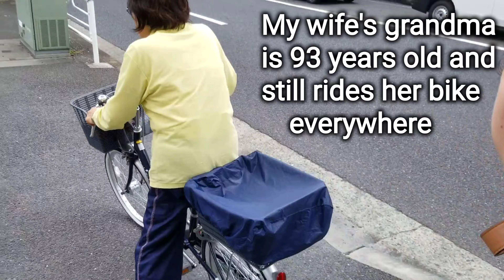93 year old Grandma still rides bike easily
My beloved grama rides her bike around everywhere everyday despite being 93 years old. It's so inspiring to me and a beautiful thing to see. I love my grammy!